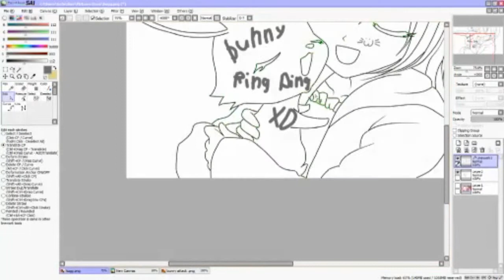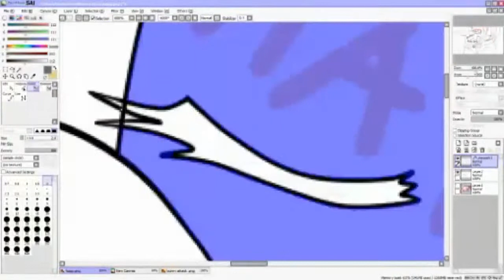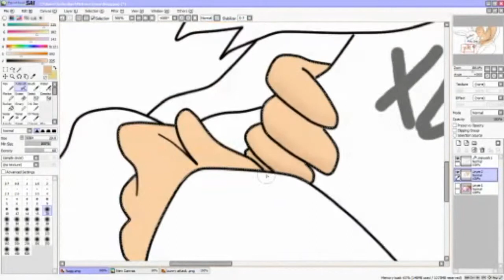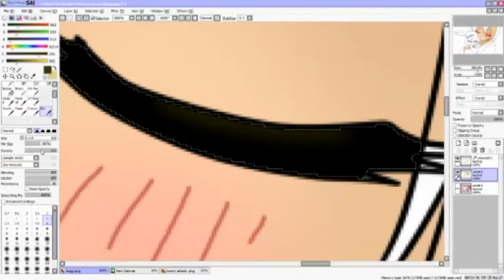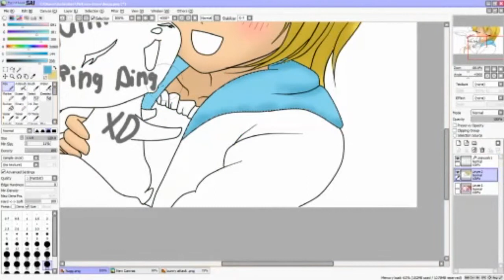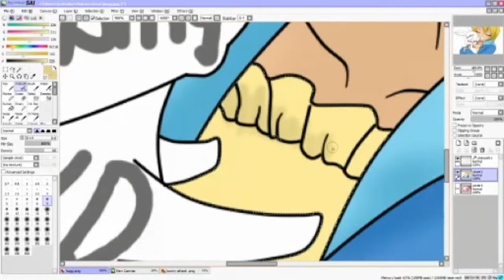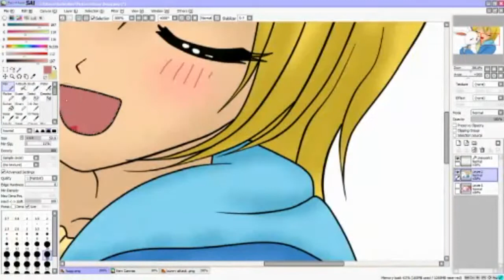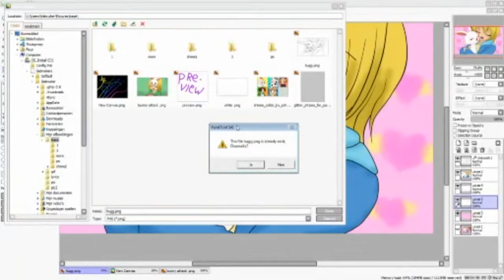speedpaint hug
speed paint

songs
SHINee ring ding dong live
Bing Bang How Gee